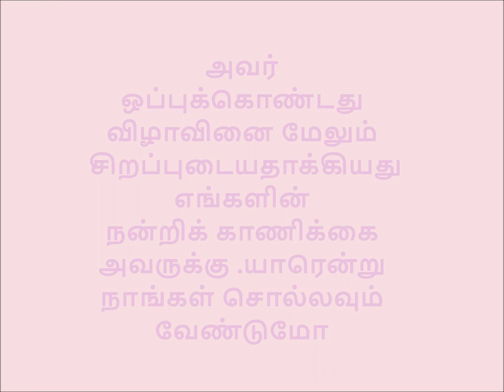HARD WORK AND TALENT MADE MSV TAMIL FILM MUSIC'S GUIDE -SRI AVM.KUMARAN EXPLAINS COMPOSING SCENES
மெல்லிசை மன்னருக்கும் இவருக்குமான பந்தம் தொழிலையும் தாண்டியது
ஏவிஎம் படப் பாடல்களைப் பற்றி பேசும்பொழுது இவர் பெயரை உச்சரிக்காமல்
இருக்கமாட்டார் மெல்லிசை மன்னர்
அது போல் இசை பற்றி பேசும்போது மெல்லிசைமன்னர் பெயரை சொல்லாமல் கடக்கமாட்டார் அவர்
மெல்லிசை மன்னர் எழுதிய புத்தகத்தின் முதல் பிரதியை வாங்க அவர் ஒப்புக்கொண்டது விழாவினை மேலும் சிறப்புடையதாக்கியது ,எங்களின்  நன்றிக் காணிக்கை அவருக்கு .யாரென்று நாங்கள் சொல்லவும் வேண்டுமோ